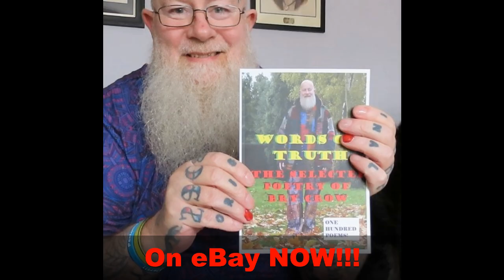Heir Stalin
++Download AD BLOCKER, you'll never see another advert, plus it is FREE!!++